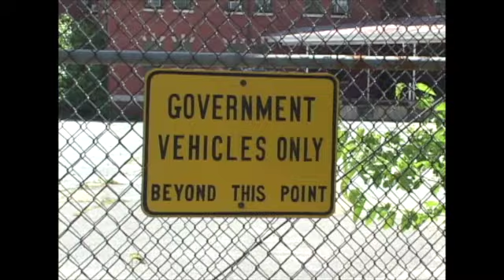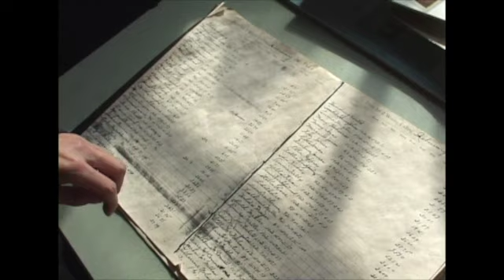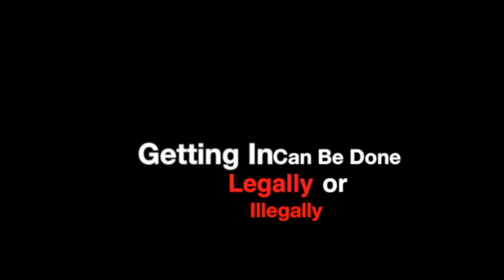Urban Explorers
A short trailer about Urban Explorers, people who infiltrate abandoned buildings, either legally or illegally and document what they find inside.